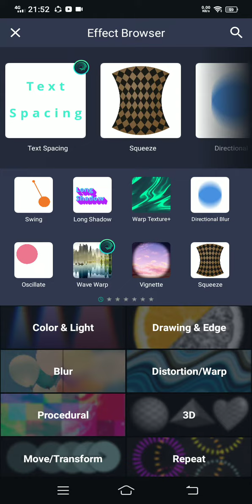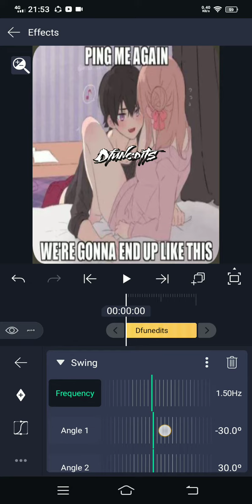how to make a floating watermark